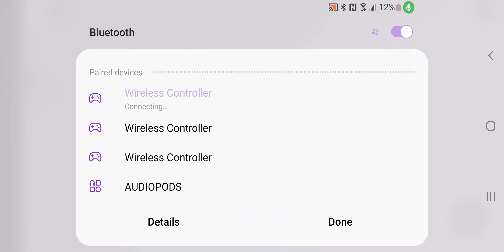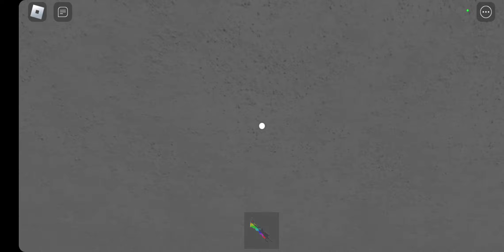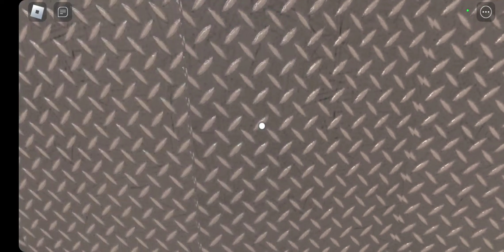March 26, 2023